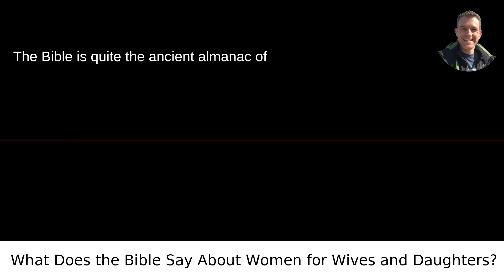Biblical Insights for Today's Wives and Daughters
/answer/Scott-Krager My video answer to the question: What Does The Bible Say About Women Are There Any Verses That Are Specifically For Wives Or Daughters?